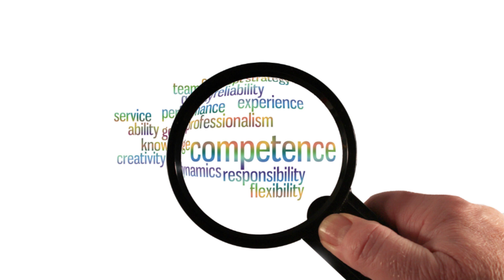Pedagogika - Animacja społeczno-kulturowa